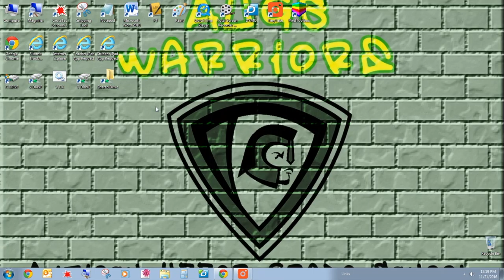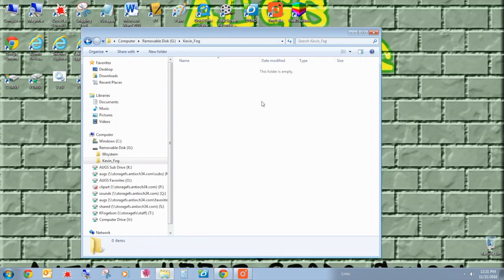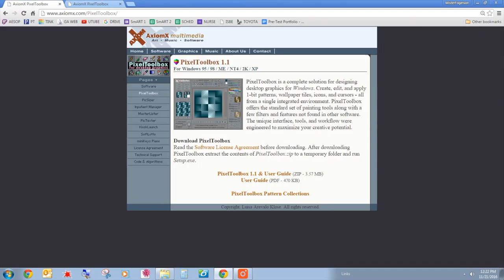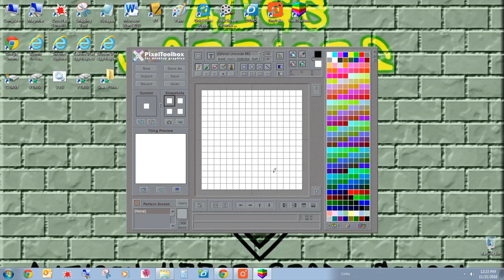GAMEFRAME 5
Getting to know your files.  The stuff Micro SD cards are made of... once you get that Micro SD adapter, know you can start saving the eBoy's files and making your own folder primed and ready. Furthermore a little introduction to Pixel Toolbox doesn't hurt too.